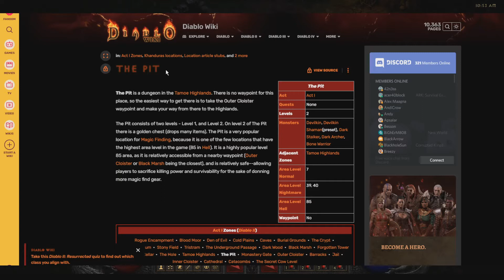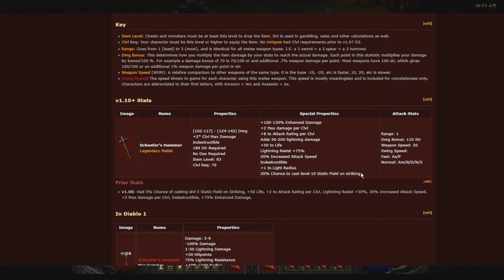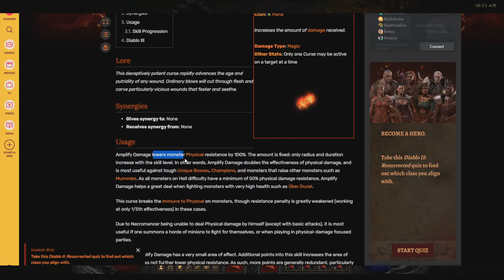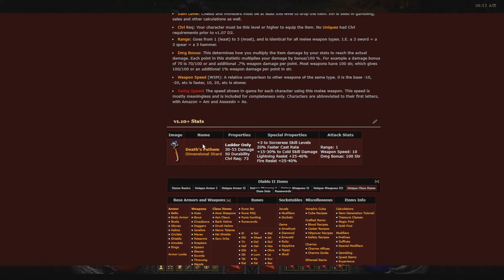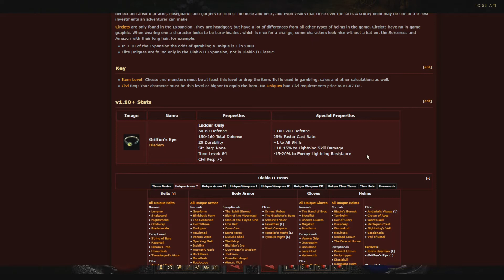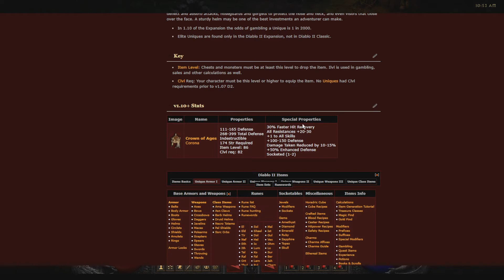Diablo 2 Resurrected Czeluść Akt 1 Piekło Lokacja 85 LVL / Bazowe Przedmioty / Wszytko W Opisie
00:00 Wprowadzenie
00:36 Młot Schaefera
01:24 Łamiczerep
02:21 Moc Templariusza
02:48 Moc Tyraela
04:06 Siła Wiatru
04:43 Fantom Śmierci
05:26 Oko Gryfa / Dusimy Żeby Mieć To Dla Javki albo Czarki
06:50 Korona Wieków
08:54 Bazowe Przedmioty Omówienie
12:26 Omówienie Słów Runicznych
12:28 Serce Dębu RZJ HOTO
13:14 Wezwanie Do Broni RZJ CTA
14:40 Wygnanie RZJ EXILE
15:50 Żal RZJ GRIEF
18:48 Okowa Grozy RZJ COH
20:10 Dzięki Za Uwagę :)

AMAZON UK

Amazon Prime Free 30days Trial / Prime Gaming Included with Free games gifts :)
Audible Pick & Choose One Book For FREE :) 30days trial.
Kindle Unlimited 30days trial. Explore millions of books, thousands of audiobooks and selected magazine subscriptions on any device.

MY GAMING GEAR:

Mouse: Logitech MX 518
Mouse Pad: HyperX FURY S
Headset: Logitech G PRO X
Earphones: Sennheiser CX 400-II
Microphone: Shure SM7B XLR
Broadcast Mixer: GOXLR MINI
Monitor: BenQ ZOWIE XL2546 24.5 Inch 240 Hz
CPU: Intel i7-7700K Quad Core 4.2GHz
GPU: GeForce GTX 1080Ti 11GB GDDR5X
Webcam: Logitech C920 HD Pro